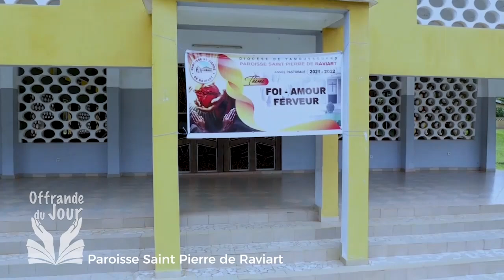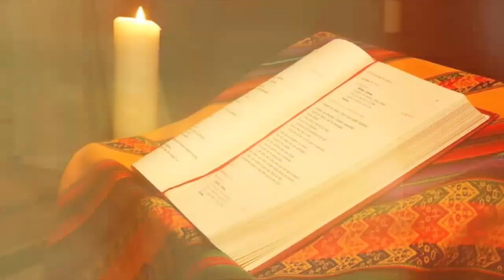OFFRANDE DU JOUR DU 19 SEPTEMBRE 2024